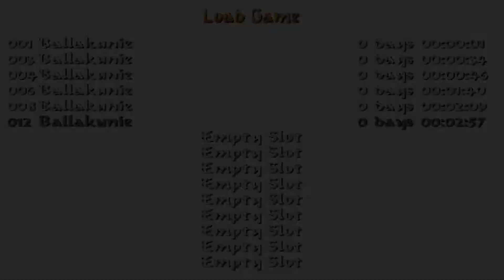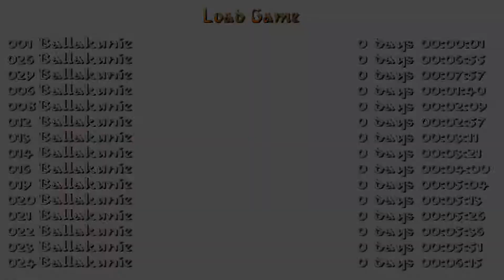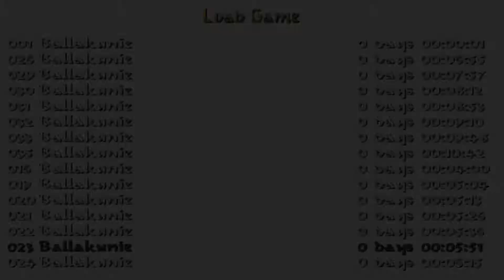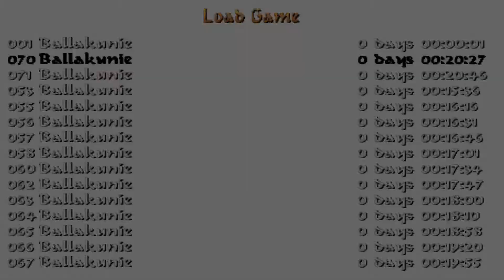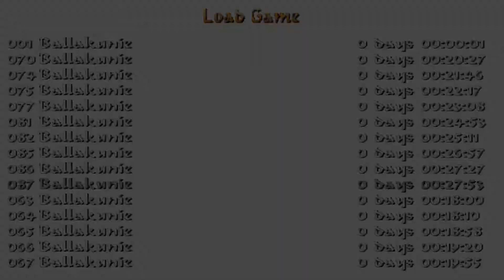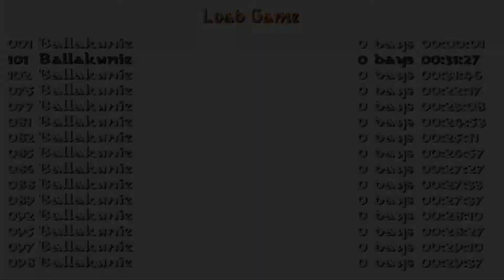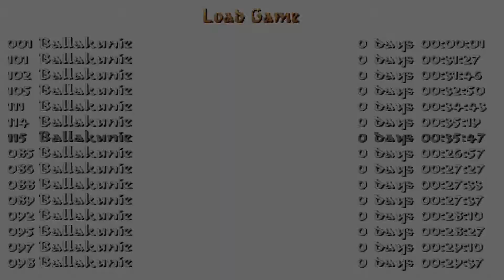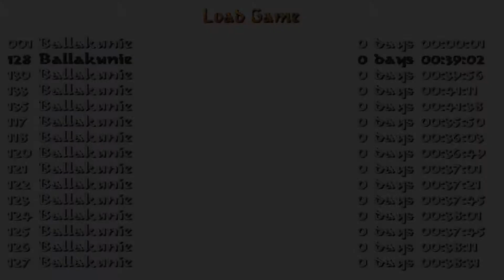Tomb Raider: Ballakunie (Niveles de autor)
Este nivel de autor de Vincent Westerveld podéis descargarlo por el siguiente enlace: